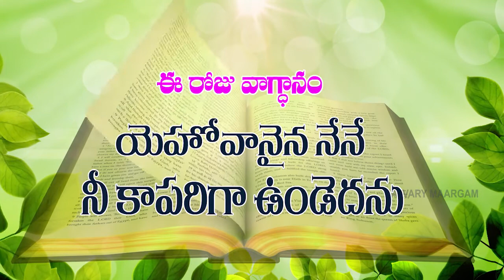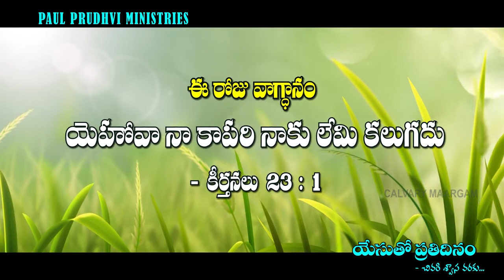TODAY'S PROMISE ఈరోజువాగ్ధానం yesuthoprathidinam 19-10-2022